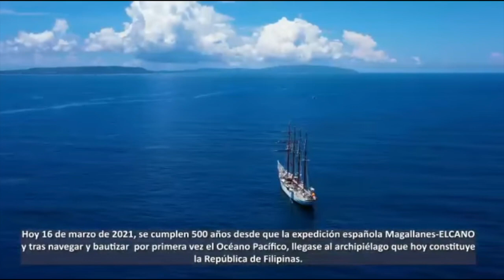El “J.S. Elcano” en Filipinas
El “Juan Sebastián de Elcano” se encuentra fondeado en aguas de Samar, el primer lugar en el que ancló la expedición de Magallanes cuando llegó a las islas Filipinas. La expedición avistó tierra el 16 de marzo y fondeó al día siguiente.
Como hizo hace cinco siglos Magallanes, “Elcano” fondeo primero en la isla de Suluan (donde fue recibido por el “Abraham Campos”, de la Marina Filipina) y al día siguiente lo ha hecho en la de Homonhon, donde se produjo el primer contacto con los nativos.